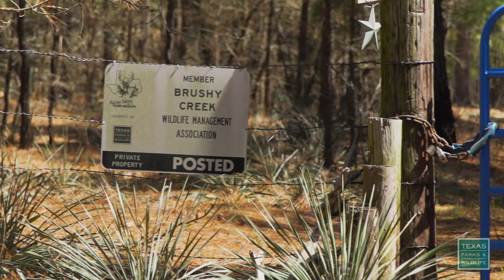2021 Lone Star Land Steward: Brushy Creek Co-op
Brushy Creek Co-op
2021 Wildlife Management Association Lone Star Land Steward
The Brushy Creek Co-op in Anderson County consists of over 10,000 acres that provide habitat for Eastern wild turkey and further their restoration in East Texas. The Co-op Chairman, Gary Costlow, owns property within the Co-op which has been in his family since 1859. Gary unites the cooperating landowners and organizes their efforts for brush control, native grassland restoration, forestry logging and thinning operations, food plot establishment, and prescribed burning.  These efforts have created ideal habitat for Eastern wild turkey reproduction. This collection of well managed properties acts as a model TPWD research and restoration site for East Texas.